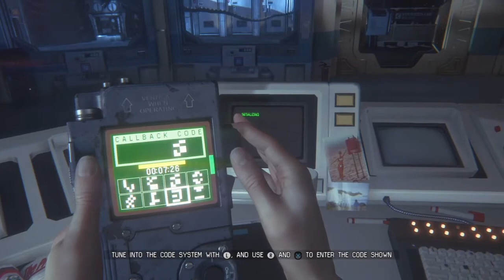ALIEN ISOLATION Part 13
Alien isolation Play through part 13